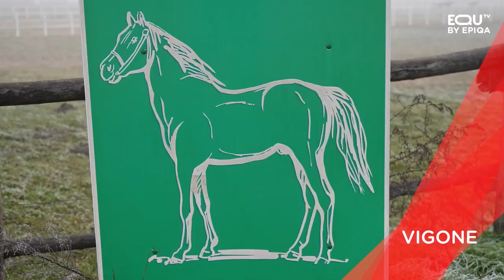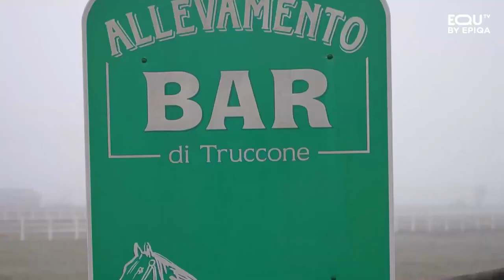Vittorio Truccone - La mia vita con i cavalli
Servizio estratto dalla trasmissione del 29/12/2022 dal rotocalco Racconta dell'emittente EQUtv. Canale 151 del Digitale Terrestre, canale 220 di Sky, canale 51 di Tivùsat.